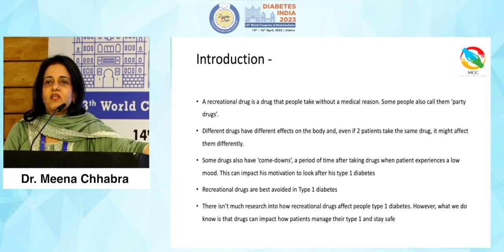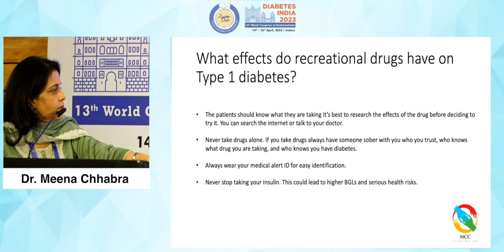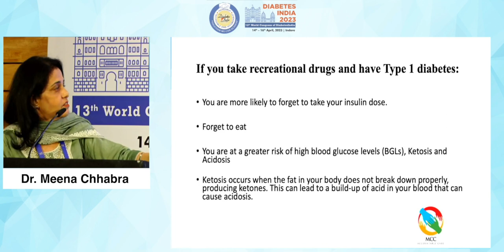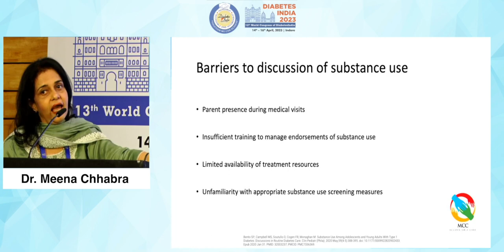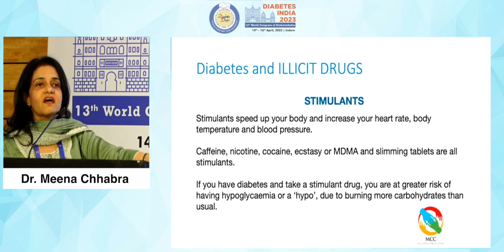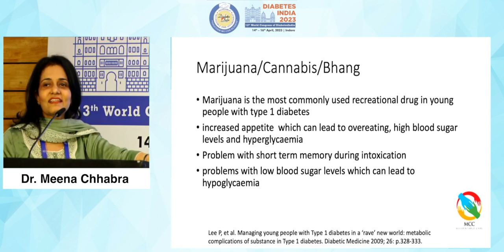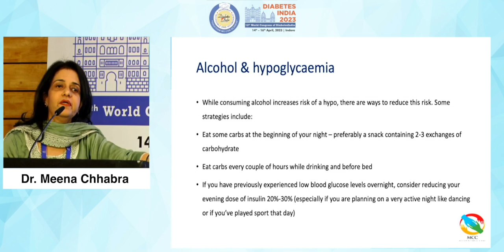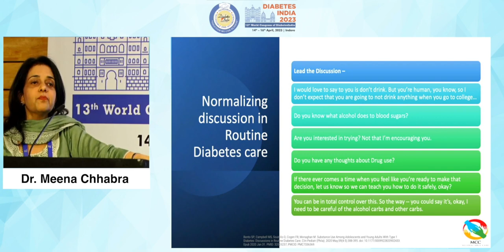Dr. Meena Chhabra | Diabetes India 2023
Topic: Recreational Drugs and Type 1 DM